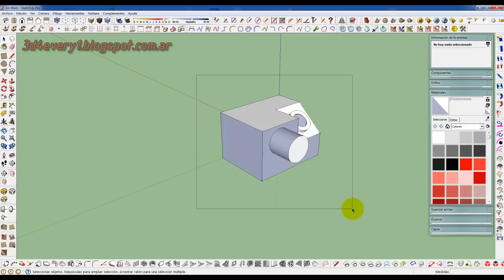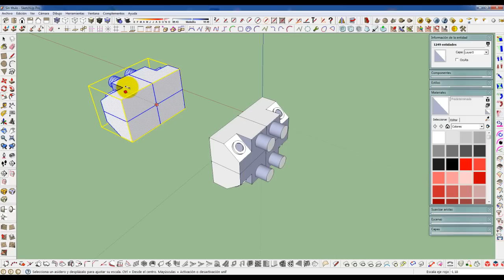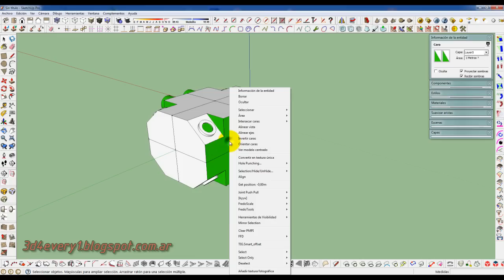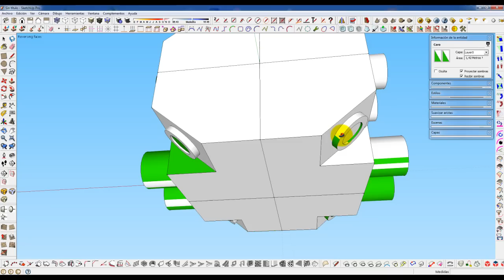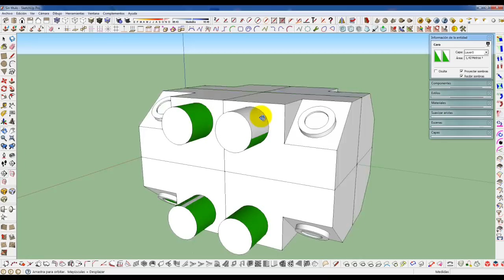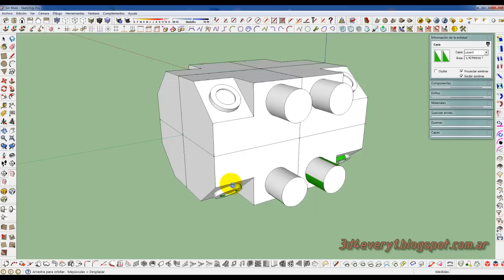Sketchup Plugins - Mirror y Front Face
Hola soy Marcos Castelli el creador del Canal 3d4every1. Veremos cómo utilizar los plugins Mirror y Front Face en Sketchup Pro, Mirror se utiliza para espejar objetos mientras que Front Face se utiliza para invertir las caras de los objetos, todo explicado en español para que te sea fácil aprender. Dos plugins realmente muy pero muy útiles.

Sketchup es un programa muy intuitivo y fácil de manejar y espero que aprecien mis videos.

Recuerden dar un me gusto y dejar su comentario. Pueden visitar mi blog donde encontraran muchos mas tutoriales.